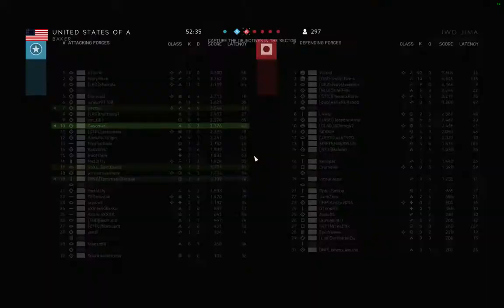Battlefield V - Breakthrough on Iwo Jima - No Commentary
Battlefield V - Breakthrough on Iwo Jima